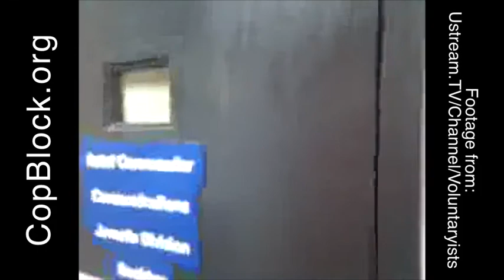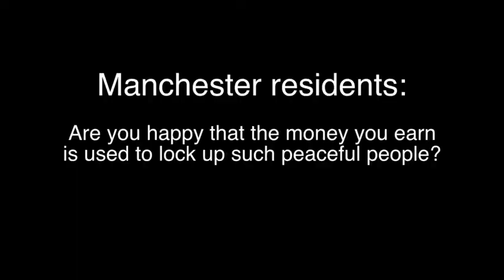OccupyNH Arrests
"I don't like the fact that I have to give anyone a citation but we have responsibilities, we have people to answer to . . ." So said Manchester police department employee Bob Cuhna to those at Veteran's Park for OccupyNH on October 19th.

Despite Cunha's admittedly civil tone, he and his colleagues aggressed upon dozens of people that night - despite harming no one 14 were given ransom tickets, five were kidnapped and caged, and many others were threatened if they did not comply with the arbitrary dictates levied.

Individuals are responsible for their actions - to parrot that those wearing badges are "just doing their job" is to exonerate the rights-violations they commit. As Kevin Freeheart noted, "It's not the law putting handcuffs on people, it's people putting handcuffs on people."

If an action is wrong for you or I it doesn't suddenly become legitimate if done by someone wearing a piece of metal on their chest. Failure to see this and act accordingly only facilitates the institutionalized violence committed daily by those wearing badges.